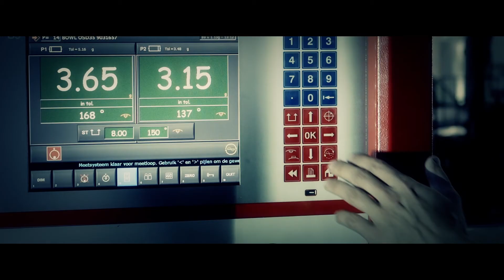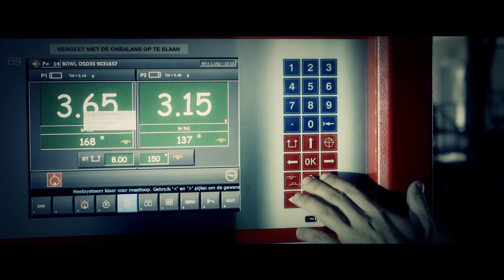KET Power Corporate Trailer 2019 DEF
We herewith would like to introduce our new company branch “KET Power” to you. As some of you may now, we have been active as a renowned supplier of Genuine & OEM quality spare parts for GEA Westfalia & Alfa Laval separators in the marine industry.

Our aim is to take our business to the next level and expand into the power generation industry. What we have to offer is a complete range of over 25.000 different spare parts from stock. This allows us to supply everything you require for the maintenance and operation of your fuel oil purifiers on demand and within 24 hours.

To give you an explanation on what it is we do and how we do it, we invite you to click on the video link.